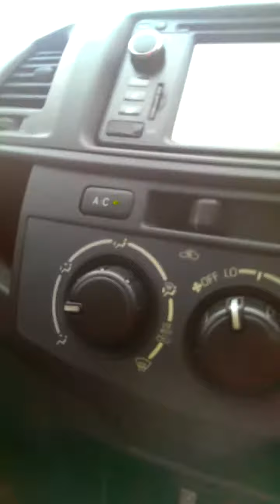Brisbane Storms 19/11/14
Brisbane Storms 19/11/14. Boondal